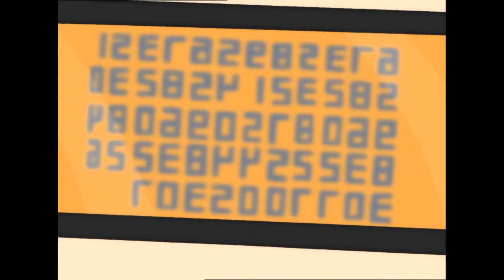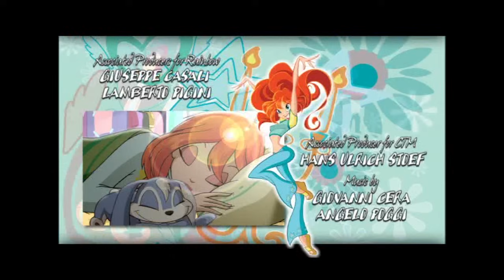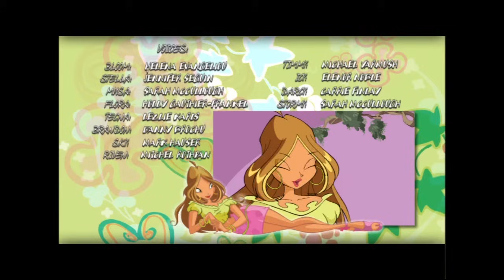Winx Club - Temporada 1 Episodio 10 - Bloom puesta a Prueba - COMPLETO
Apartado de Correos (PO):
Tudela (Navarra) España